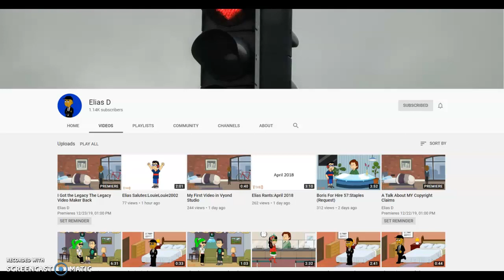a shout out to Elias D